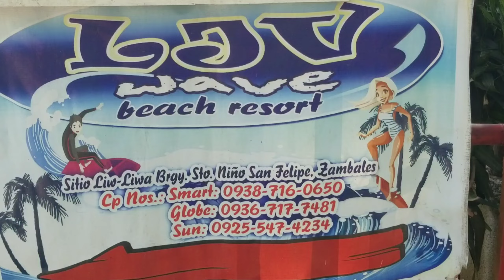LJV WAVE BEACH RESORT ZAMBALES | MARIANNE'S BLOSSOM CAFE | JERIC'S WORLD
Hi guys! Welcome to Jeric's World!
Jeric and his family spent the holidays at Liwliwa, San Felipe, Zambales. He really loves to swim  in the beach! Special thanks to LJV Wave Beach Resort and Marianne's Blossom Cafe! Jeric really enjoyed his holiday vacation!

JERIC AS THE PIRATE OF SUBIC! | PIRATES OF THE CARRIBEAN MINI FIGURES BUILDING BLOCKS |JERIC'S WORLD